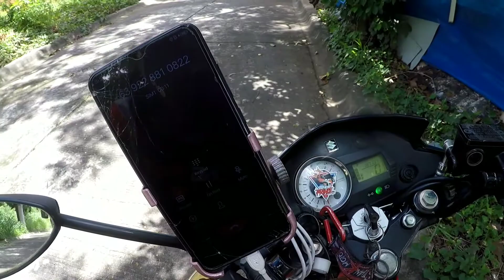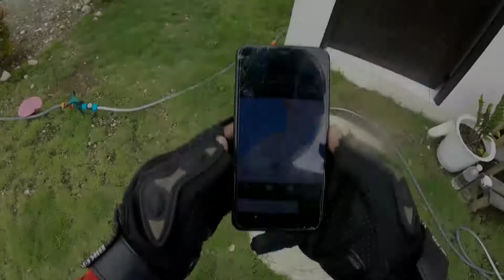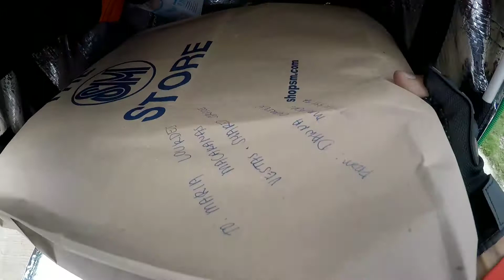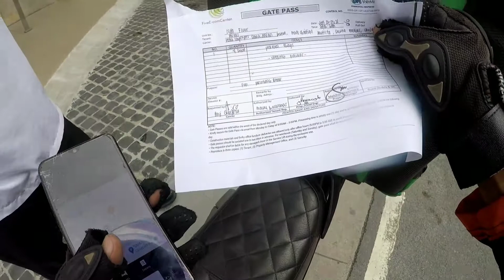PALIPAD BOOKING please tigilan nyo na yan|GRAB DIARY Episode 001|Buhay GrabExpress|TakbongPrinceMoto